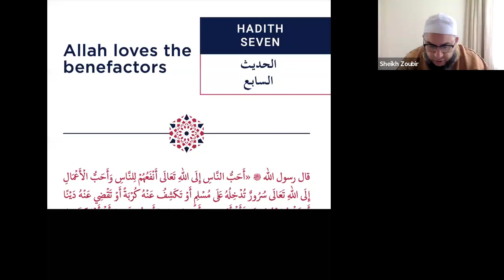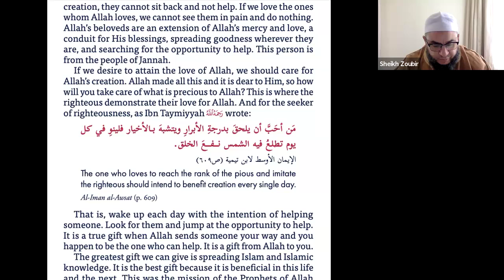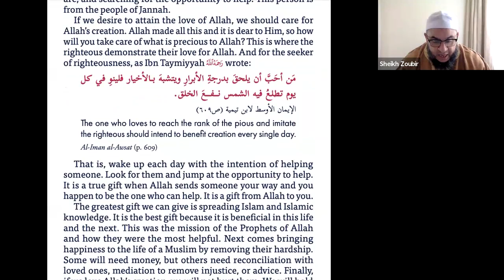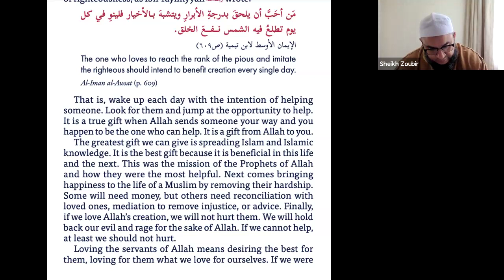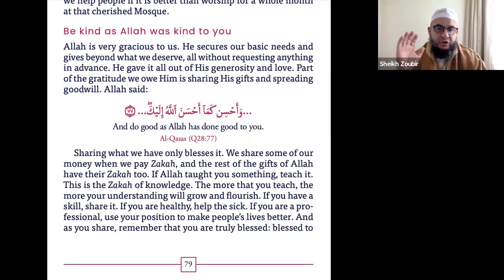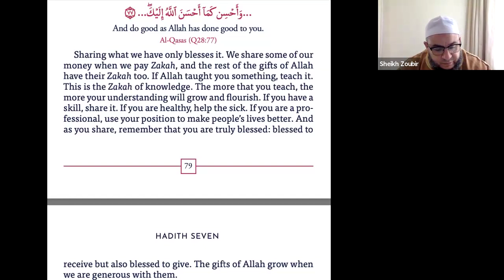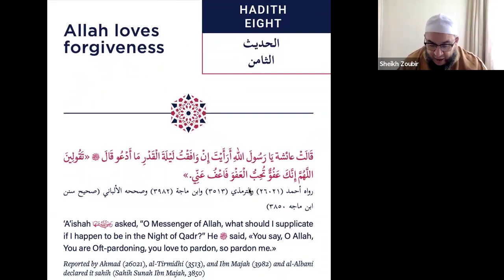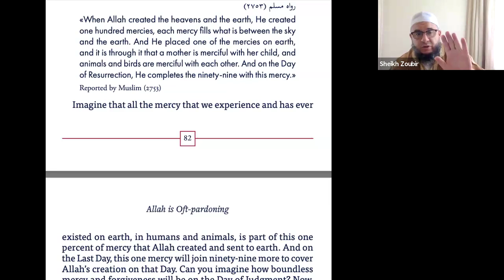This Is Love Hadith 7 (2) & Hadith 8 (1)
A series of lectures by Sheikh Zoubir Bouchikhi on a book title THIS IS LOVE written by Dr Ali Albarghouthi.

This book presents the Islamic message of love through forty hadiths on loving Allah, His Prophet, and His creation. It explains the indispensability of divine love in human existence, the centrality of love in Islam, and the means to attain and spread love on earth. It also clarifies common misunderstandings about love in Islam, affirming that Islam is the religion of love par excellence.